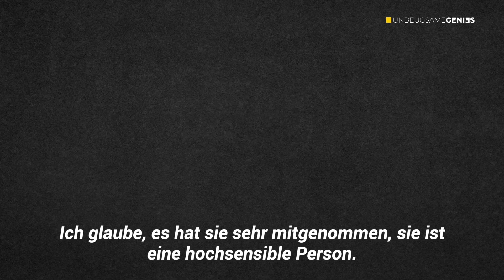Der freie Fall der Michelle Rodriguez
"Es war nicht unbedingt Trauer, als ich von seinem Tod erfuhr... was ich fühlte, war eher Neid" ... Der Abschied von Paul Walker hatte Michelle Rodríguez in tiefe Depressionen gestürzt. Emotional am Ende, traf die Schauspielerin viele Entscheidungen, die dazu führten, dass sie sich am Ende ihrer eigenen Freiheiut beraubte. Und ausgerechnet in dem Moment als das Unglück ihr am meisten zusetzte, gestand die kontroverse Schauspielerin etwas, das sich niemand hätte vorstellen können.